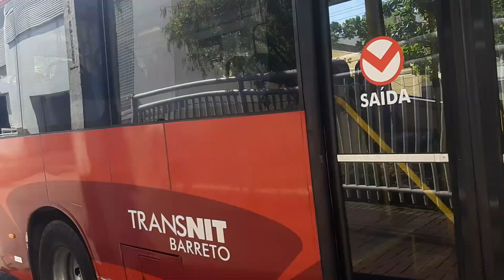61 - Icaraí X Venda da Cruz (NITERÓI - RJ)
Expresso Barreto
Ônibus modelo Comil Svelto Piso Baixo
CHASSI: Mercedes Benz O500U BlueTec 5